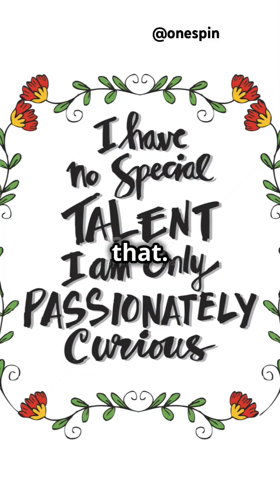Why Can’t We Travel Faster Than Light? 🚀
Why Can’t We Travel Faster Than Light? 🚀 The Ultimate Speed Limit Explained
Imagine zipping across the galaxy at the speed of light—or even faster! It sounds like something out of a sci-fi movie, but in reality, traveling faster than light is impossible (at least for now) according to the laws of physics. But why? What makes the speed of light the ultimate cosmic speed limit? 🌌⚡

In this video, we’ll break down the science behind this fascinating question. From Einstein’s theory of relativity to the strange effects of time dilation and energy, we’ll explore why achieving or exceeding light speed remains out of reach for anything with mass.

🔥 Here’s what we’ll uncover:

What the speed of light is and why it’s so special 🌟
Einstein’s theory of relativity and how it explains the speed limit 🧠
The relationship between mass, energy, and light speed 💡
What happens to time and space as you approach light speed 🕒
Can we cheat the rules? Theoretical concepts like wormholes and warp drives 🔮
If you’ve ever wondered about the mysteries of the universe, time travel, or interstellar exploration, this video is a must-watch. Join us as we delve into the ultimate speed limit of the cosmos and the incredible science behind it. 🚀✨